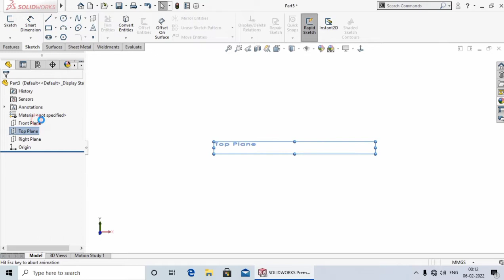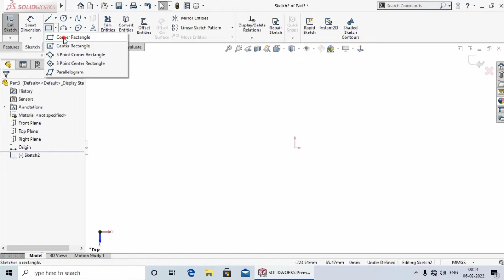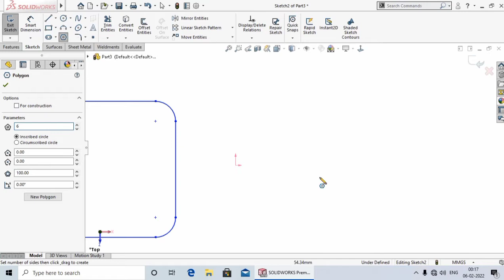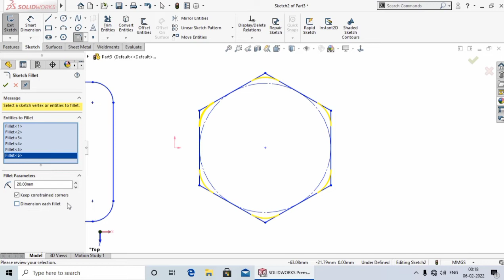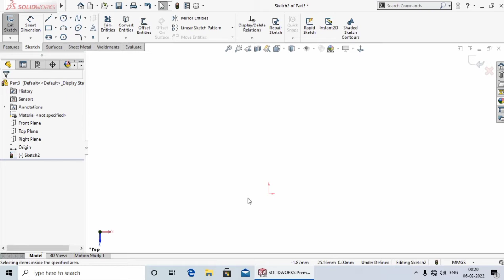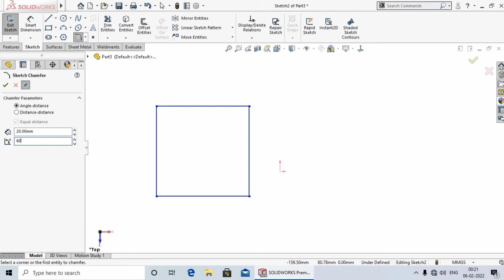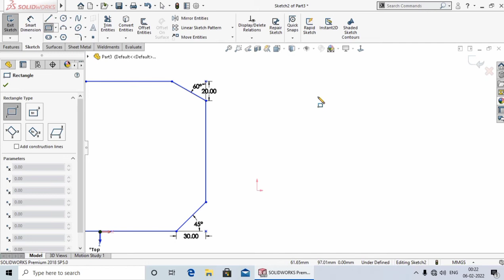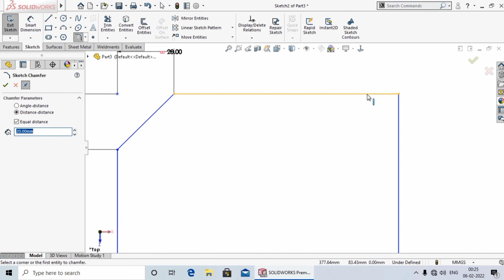Sketch Fillet & Sketch Chamfer #14 |SolidWorks Tutorial in Hindi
Hi
Hello dosto aaj ki lecture me Aap ko Shikhaya Hu Ki Sketch Fillet Aur Sketch Chamfer Kya hota hai Aur esse kaise use karte hai.